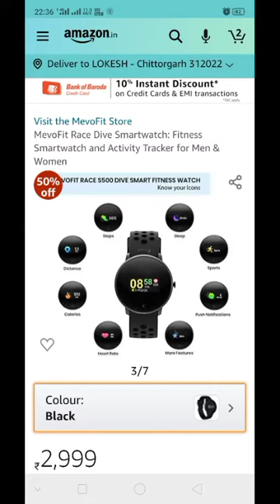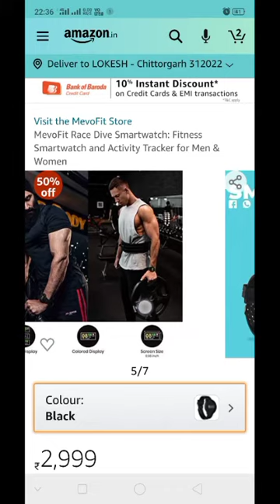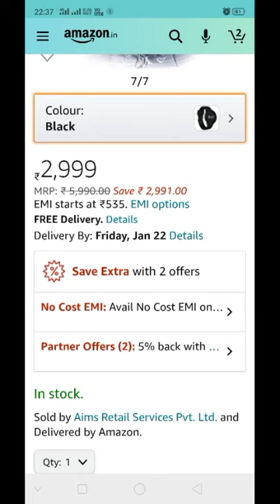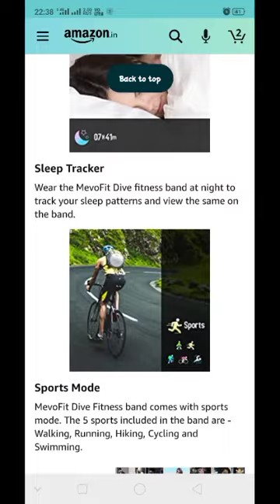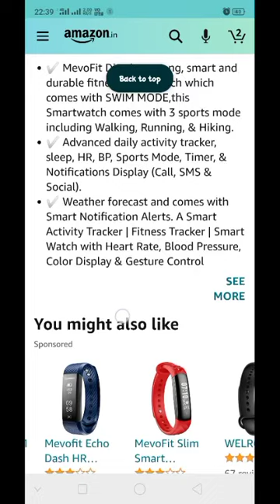MevoFit Race Dive Smartwatch: Fitness Smartwatch and Activity Tracker for Men & Women (Black) Amazon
MevoFit Race Dive Smartwatch: Fitness Smartwatch and Activity Tracker for Men & Women (Black)